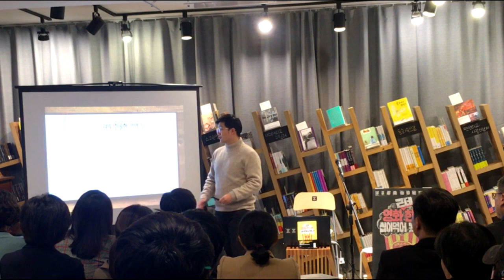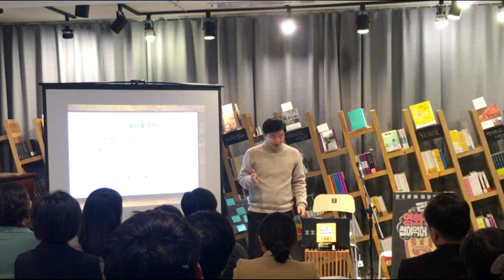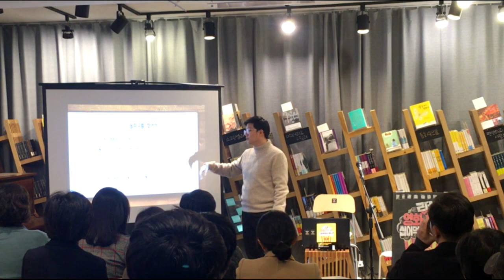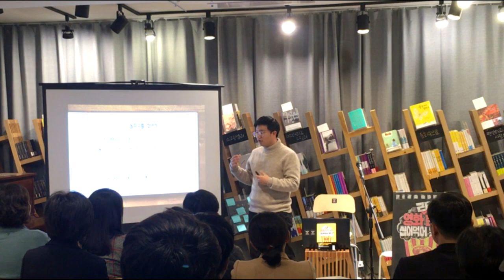신왕국이 영어를 잘하게 된 이유 | 북바이북 강연 | 신왕국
코어소리영어는 언어의 핵심을 꿰뚫는 가치를 믿습니다.
6개월만에 영어 해결하기 (강의)